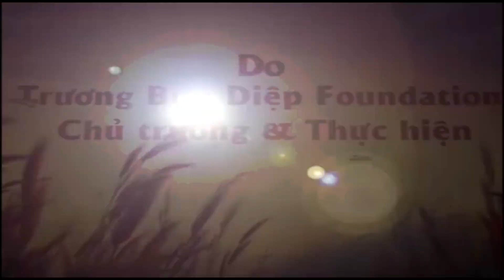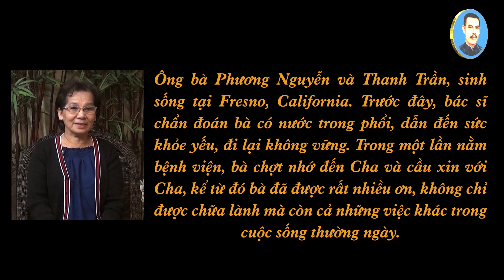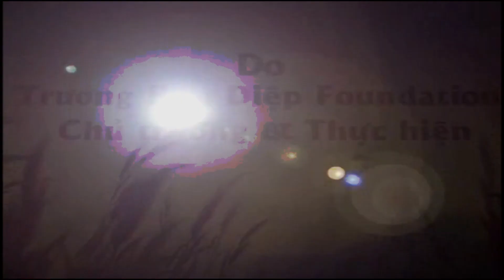ƠN CHA DIỆP 332 - Chỉ cần có niềm tin là có bình an trong tâm hồn.